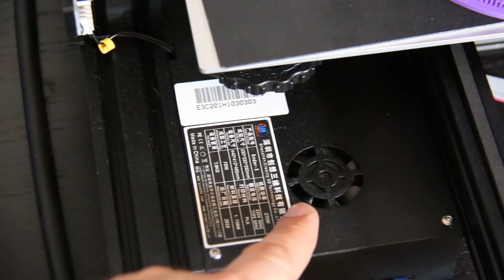Creality Ender 3 Review Mejor Impresora 3D por menos de 150€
Hasta hace tan solo 1 mes de editar este video recomendaba la Ender  3 solo por ver acabados en las piezas a traves de fotos, por ver los buenos resultados que estaba dando esta impresora 3D en toda la comunidad de amantes y apasionados a la Impresion 3D que buscan empezar sin gastarse mucho dinero en una Impresora.

Asi que finalmente despues de una espera de casi 2 meses de haber comprado esta impresora en Gearbest, puedo decir con toda certeza y sin dudar, que para mi ahora mismo si valoramos precio y acabado final de las piezas, esta es la mejor Impresora 3D ahora mismo en el mercado para empezar o iniciarte con este apasionante mundo, o si lo que estas buscando es ampliar tu taller es una muy buena opción.

Yo aunque la he comprado en Gearbest, les dejo el enlace, recordar que tambien esta disponible en Banggood con tiempos mejores de entrega, y para los que no les gusta esperar, En amazon españa se suele encontrar con entrega de 2-3 días.

Actualizo enlace de compra Banggood al 20/02/2019
en 160€
Cupon👉WGENDER3

Marcas de Filamento que suelo usar
Flexible TPU:

PLA:
Smart Materials

PLA Madera

Ofertas de Impresoras y Chollos en electronica las 24 Horas desde Telegram "Canal Rebajas"